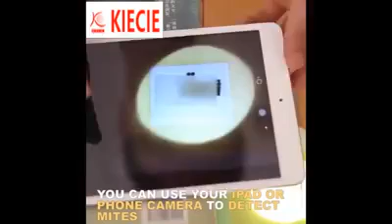Dust Mite Killing Pad